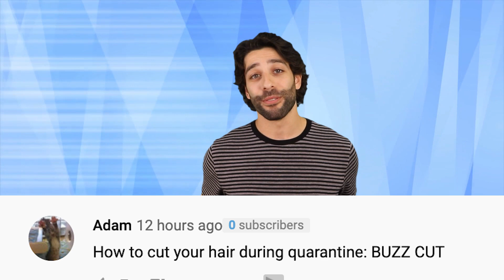Top 10 Celebrities That Have Been Robbed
Unfortunately celebrities become targets due to their status. Aside from the idea that all celebrities are wealthy, which isn’t always the case but that’s besides the point, some people tend to target celebrity homes to live vicariously through them, in a way. It sounds incredibly odd, but there was actually an entire theft ring that targeted celebrities the people a part of the ring were fans of. It’s believed aside from the monetary value, they wanted to feel what it was like to be that celebrity for a short period of time. Kinda weird if you ask me, but hey, there’s a reason I’m not part of a theft ring. Today on InformOverload we’ll be counting down the Top 10 Celebrities That Have Been Robbed. What’s going on guys Jarred Bronstein here with you today, and as always make sure to stick around until the end of this one for some comment replies. For now let’s get into it.

PRODUCER & FILMED BY:
Chris Stiuso